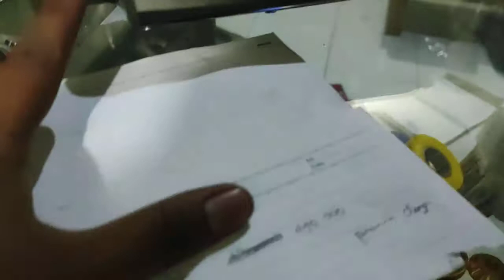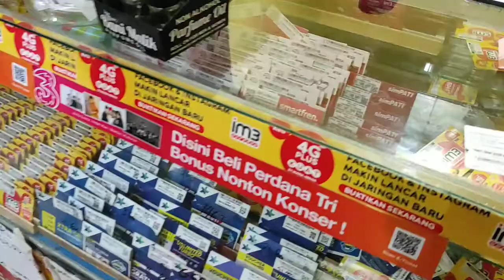VARIO LAGI KENA RACUN || BORONGAN LAGIH ORANG JAUH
vario yang ngeborong variasian lainnya😀😀
jos gandos bosku😀😆